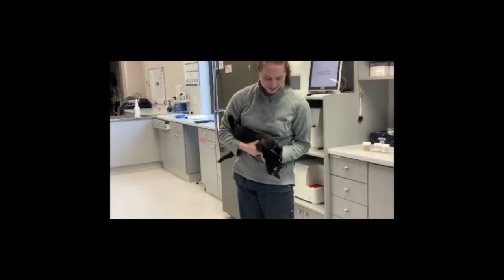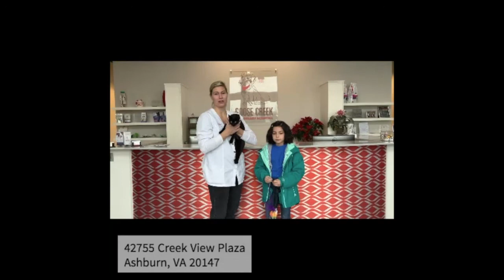Healthy pets healthy community from the GOTP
The Girls of the Preserve share how A healthy pet can directly connect to a healthy community